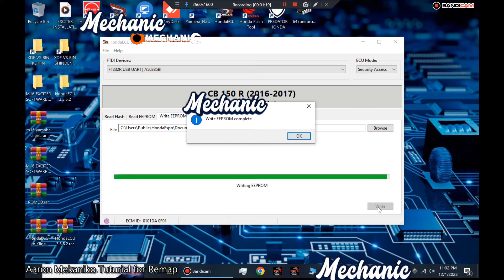Honda Flasher For V1 V2 V3 V4